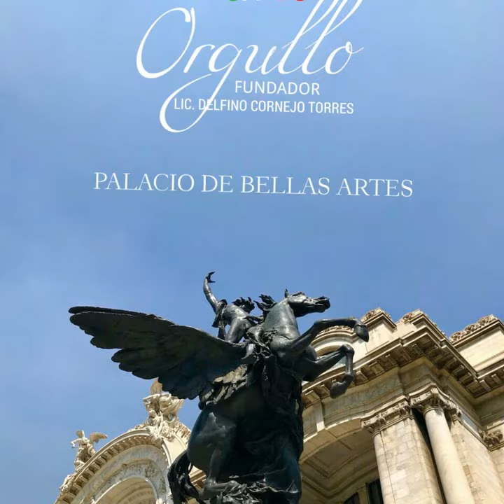MÉXICO TURISMO BIENVENIDOS ORGULLO MEXICANO FUNDADOR LIC. DELFINO CORNEJO TORRES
MÉXICO TURISMO BIENVENIDOS...EL FUNDADOR DEL ORGULLO MEXICANO, ORGULLO GUANAJUATO Y ORGULLO SALMANTINO LIC. DELFINO CORNEJO TORRES, MÁXIMO LÍDER  REY DEL TURISMO MEXICANO, CREADOR MUNDIAL DEL TURISMO  CON IDENTIDAD SU APORTACIÓN  CULTURAL A LA HUMANIDAD PARA SECRETARIO DE TURISMO  MÉXICO